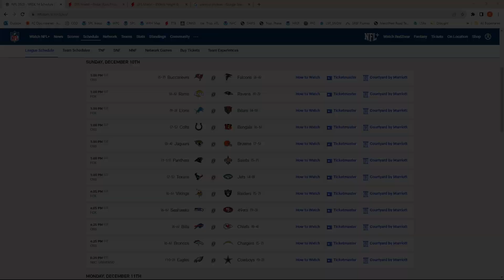Weather Will Impact These Two NFL Week 14 Games... WxFactor NFL Week 14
Find out which NFL week 14 games will be most impacted by an upcoming storm on Sunday in the east. Weather forecast for NFL games at 1PM. High winds will factor into the outcome of these two NFL matchups. Week 14 predictions, factors, impacts, wind, precipitation and temperature forecast.